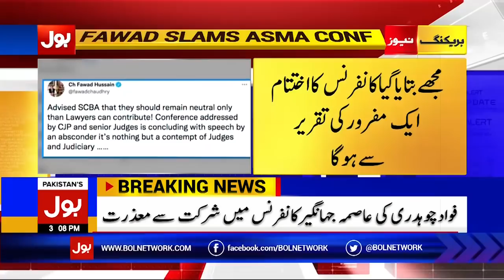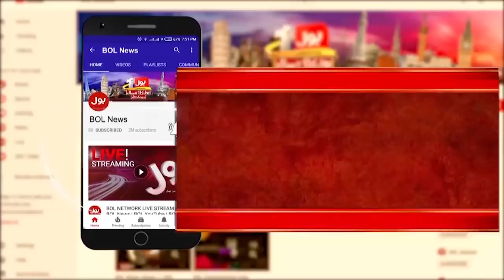Nawaz Sharif Bashes Shehbaz Sharif | BOL News Bulletin | 3:00 PM | 21 November 2021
Nawaz Sharif Bashes Shehbaz Sharif
BOL News Bulletin | 3:00 PM | 21 November 2021